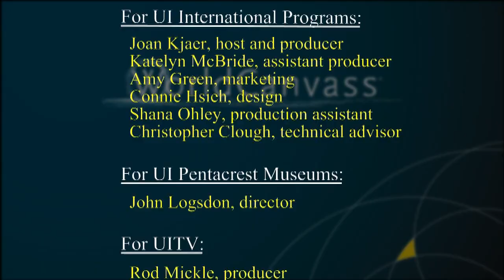WorldCanvass: Globalization and the World Economy - December 7, 2012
What is globalization and how does it affect the world economy? What implications does globalization have for the United States, for Iowa, and for individuals? WorldCanvass guests explored these and other questions on December 7, 2012.

00:00 Frederick Solt, Jiyeon Kang, and Ron McMullen give context to the term globalization.

45:23 Terry Boles, and John Bloomhall talk about a fourth-generation Iowa company with global reach, headquartered in Cedar Rapids, that is working to feed the world's peoples and improve nutrition.

01:04:40 Marcella David, Shelton Stromquist, and Jennifer Sherer showcase the many ways in which the UI prepares students for 21st century careers.

01:36:30 Alec Scranton and Dean Oskvig discuss their long-term commitment to supporting engineering students who dream of improving living conditions in the developing world.